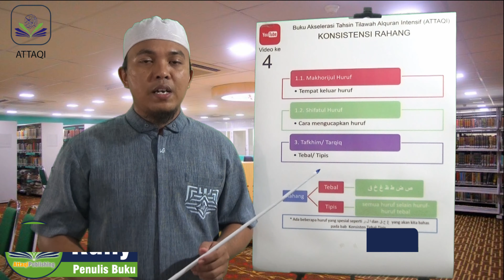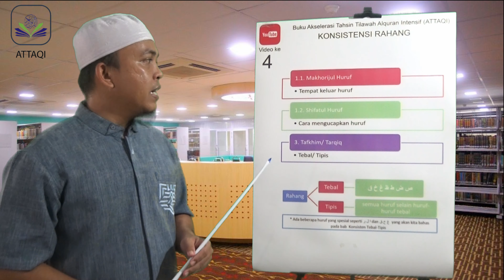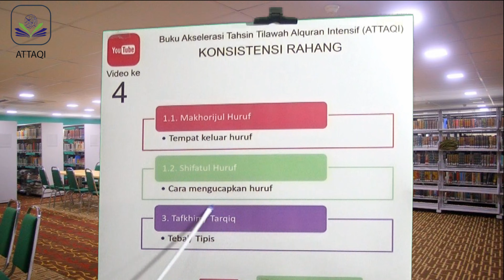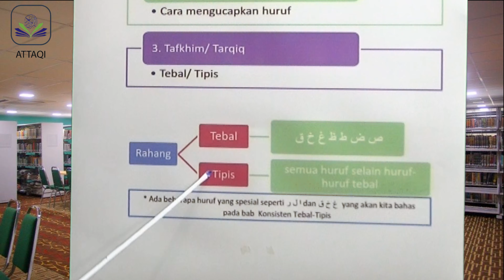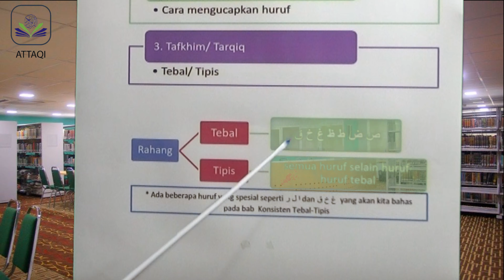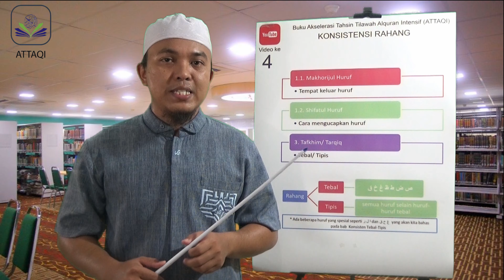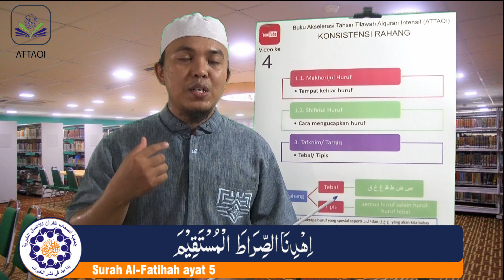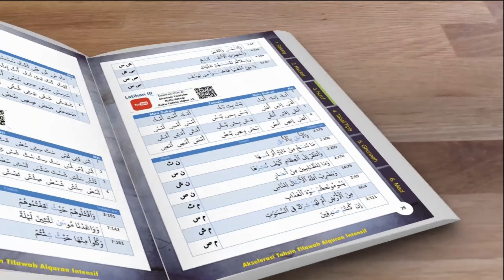Video 4 : Konsisten Rahang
Halaman 13-14 dari buku Akselerasi Tilawah Alquran Intensif (ATTAQI)